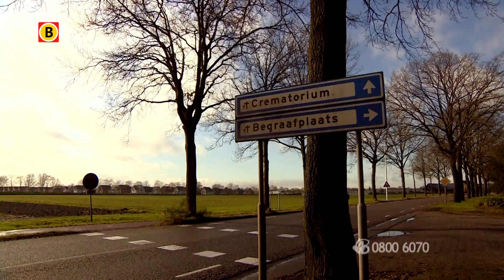Gewelddadige woningoverval in Zundert